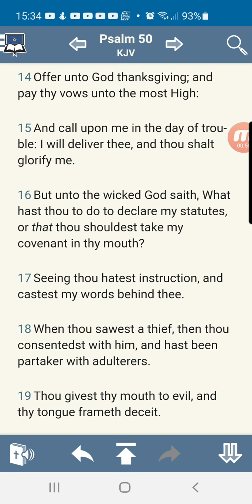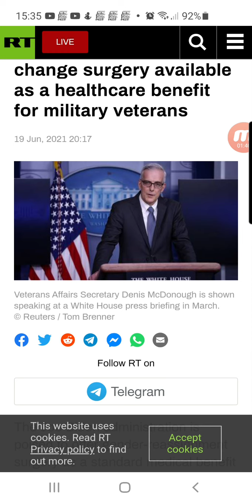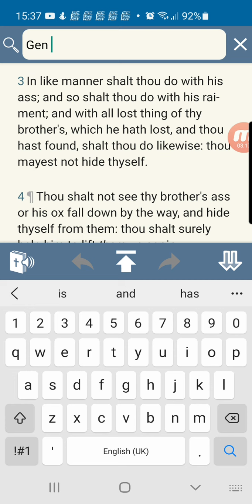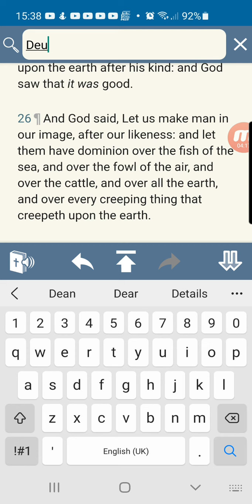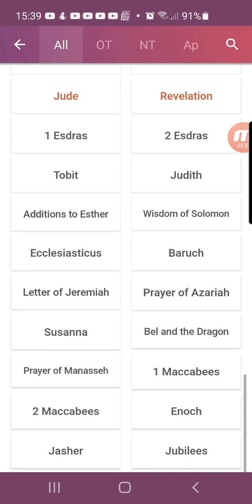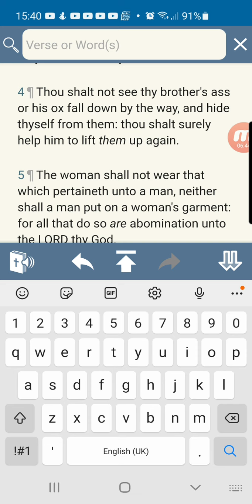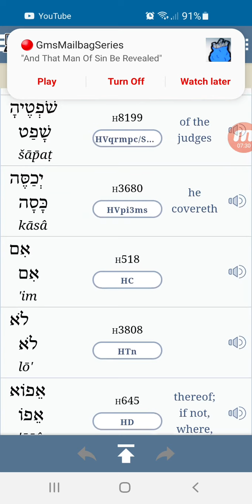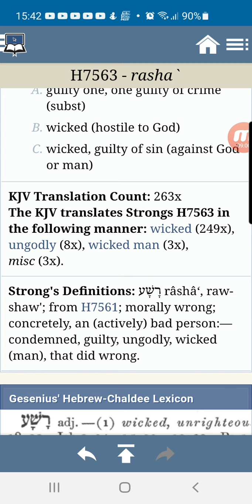Unprofitable rulers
so called
JUDAH. Negros
BENJAMIN. West Indians
LEVI. Haitians
SIMEON. Dominicans
ZEBULON. Guatemalans to
                                                Panamanians
EPHRAIM. Puerto Ricans
MANASSEH. Cubans
GAD. North American
                                                Indians
REUBEN. Seminole
                                                   Indians
NAPTHALI. Argentinians to
                                                  Chileans
ASHER. Columbians to
                                                   Uruguayans
ISSACHAR. Mexicans